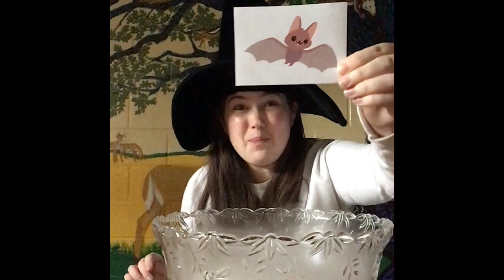Stirring the Brew Halloween Song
Happy Halloween! Enjoy this simple Halloween song that you can enjoy during this spooky night.

We hope everyone has a fun and safe Halloween!